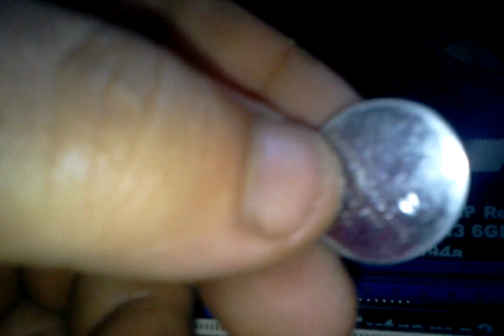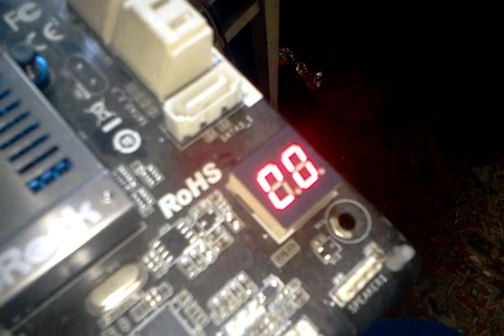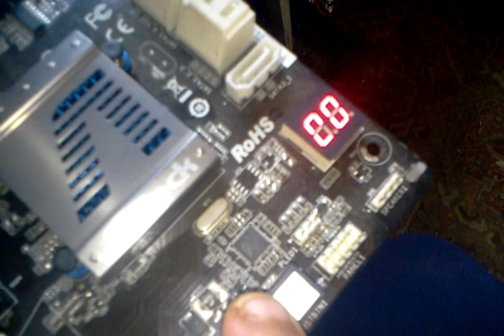alaolap javitásés agy fasz ideg nevetés kapás